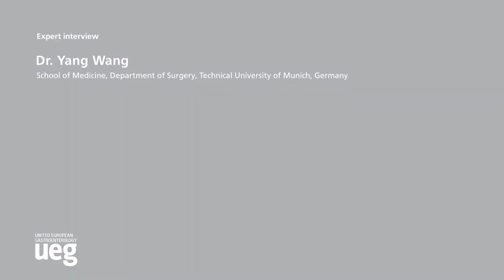Top Abstract Awardee: Yang Wang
UEG Week Congress TV (Powered by esanum)